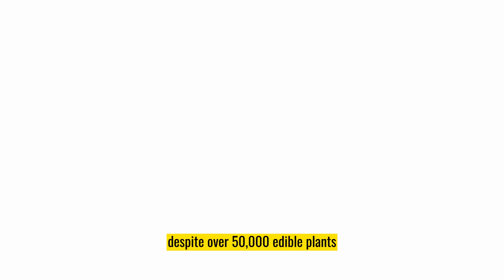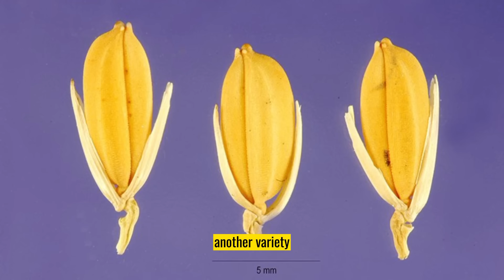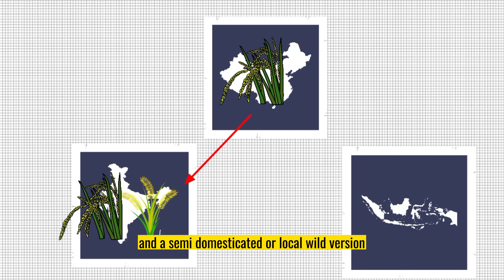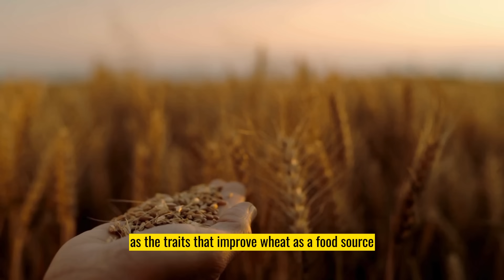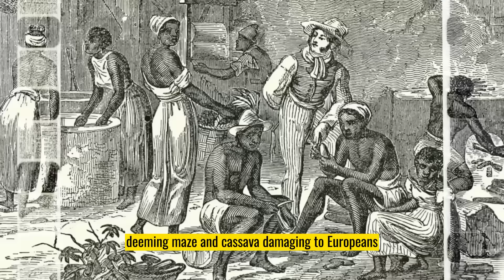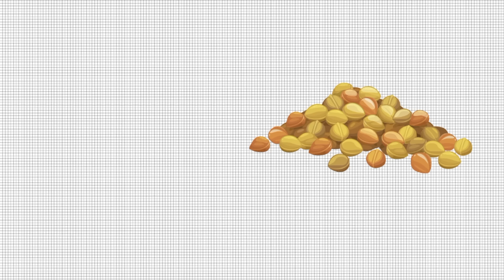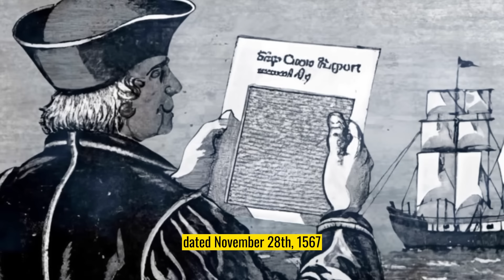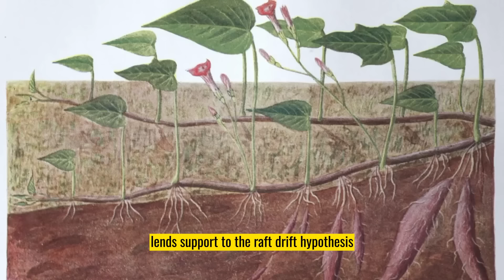History of All Human Staple Foods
In this video, we delve into the fascinating history of staple crops that have shaped civilizations and transformed agriculture worldwide.

From the humble potato to the versatile sweet potato, and from the ancient grain sorghum to the ubiquitous wheat and rice, we explore the origins, domestication, and spread of these essential crops. Discover how maize and cassava became staples in the Americas, while soybean found its way from East Asia to every corner of the globe.

Join us as we uncover the rich history of plant domestication, agricultural practices, and the critical role these crops play in food security and cultural heritage. From the dawn of civilization to the modern era, staple crops have been at the heart of human survival and prosperity.

So sit back, relax, and enjoy this journey through time and space as we explore the fascinating world of staple crops and their impact on our lives.